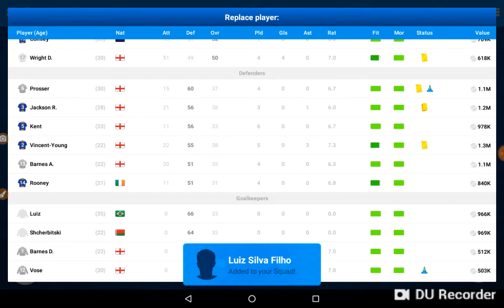442oons osm league selling and sining a new goalkeeper!